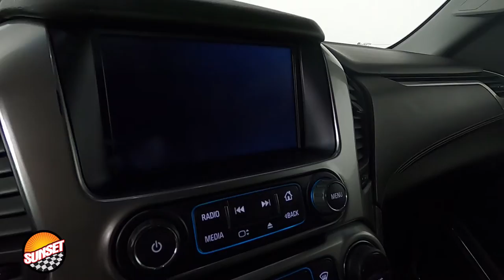2016 Chevrolet Suburban LS SUV 1GNSKGECXGR430310